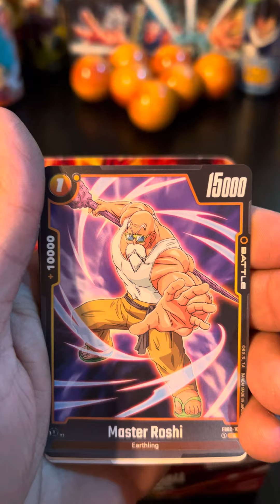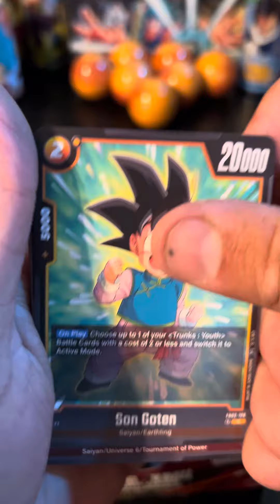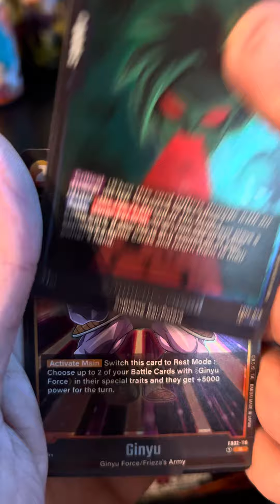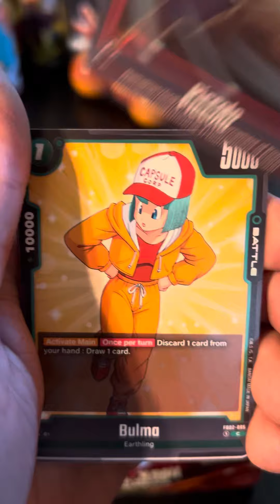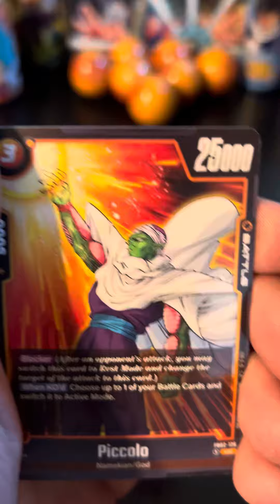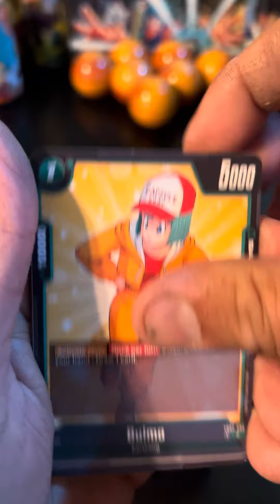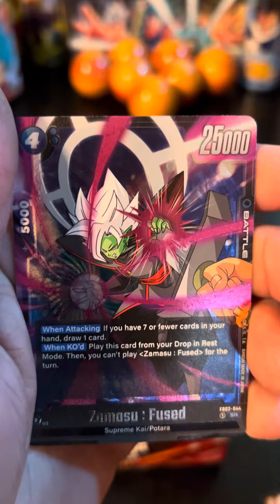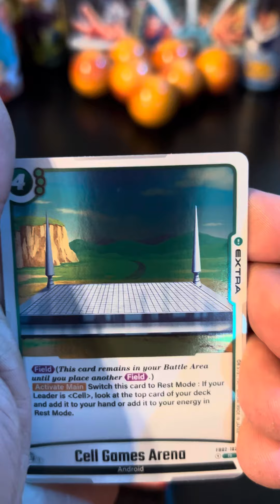Blazing aura box #2 Dragon Ball!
Booster box of blazing aura!